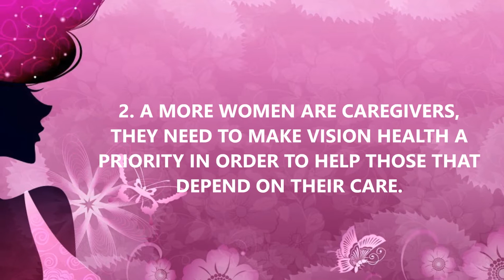5 things women should about vision & eye health.